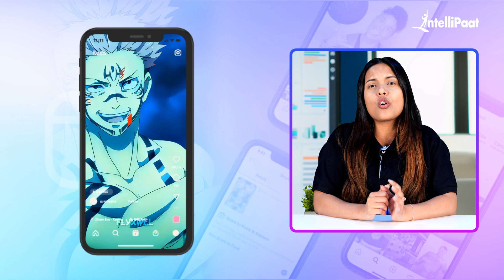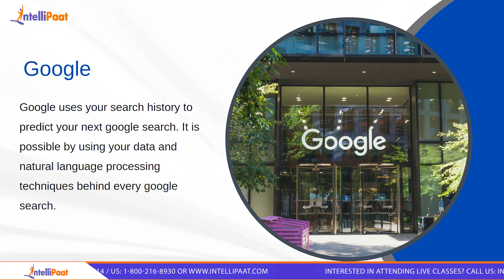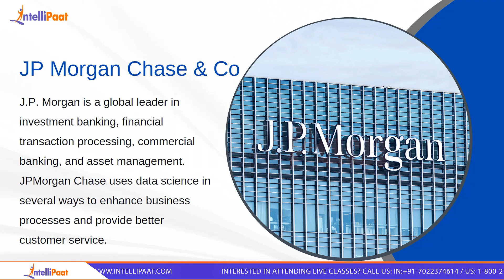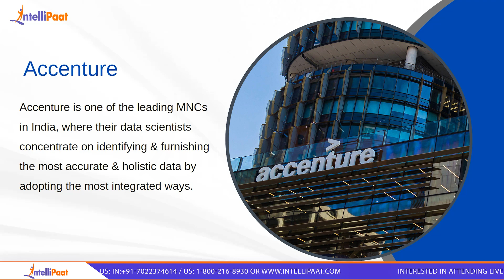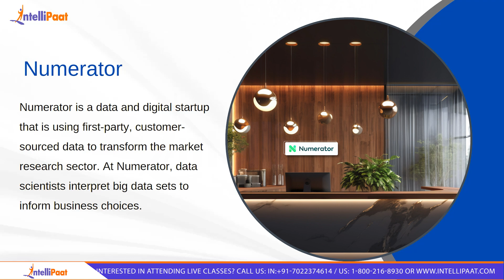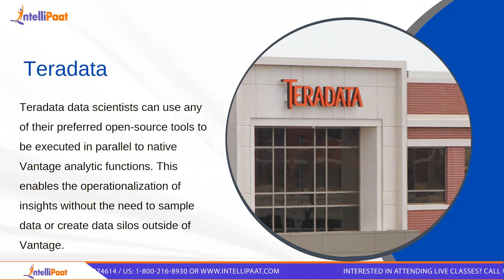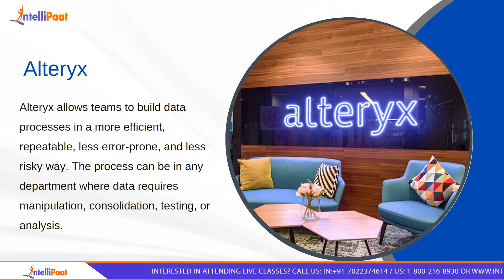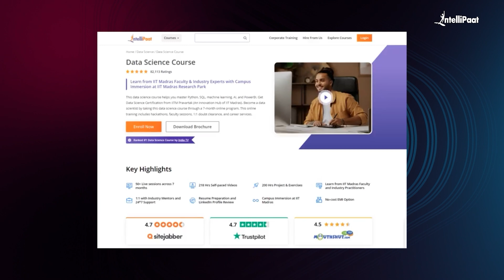Top Companies Hiring Data Scientists | Best Companies For Data Scientists | Intellipaat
In this video on Top Companies Hiring for Data Scientists, we'll take a look at the Companies and why they are best for a Data Scientist inluding their average salary in India. If you are someone looking for the best companies to work with as a Data Scientist this video is just for you!

✅ Which company hires the most Data Scientists?
Companies like Accenture, TCS, Microsoft, IBM, Amazon, Cognizant, Wipro, Optum, and others are actively looking for data scientists. In addition to this, a large number of other businesses in many fields and industries are also actively looking to hire data scientists. When it comes to employing data scientists, these firms also provide competitive salaries.

✅ Data Science Applications Across 10 Different Industries
Data science is transforming industries such as healthcare, Manufacturing, Logistics, Supply Chain, Insurance, Financial Services, Aerospace, Energy, Oil, and Gas, Gaming, Sports, and Entertainment, Management Consulting and Professional Services.

✅ Which company is famous for data science?
NVIDIA is a leading data science business known for its cutting-edge GPUs and AI computer technology. Their GPUs speed up data science processes and make it possible to conduct complicated calculations more quickly.

➡️ About the Data Science Course
Become a Data Scientist by working on real world case studies and projects through online data science course in just 7 months!

Data Science Course from IITM Pravartak (An Innovation Hub of IIT Madras)
Learn from IIT Madras Faculty & Industry Experts
Latest Curriculum with Chat-GPT Modules
Master Data Science Tools and Techniques
2 Days Campus immersion at IIT Madras Research Park

✅Information Architects and Statisticians
✅Developers looking to master Machine Learning and Predictive Analytics
✅Aspirants who are looking to work as Machine Learning Experts, Data Scientists, etc.
✅Anyone who wants to learn machine learning, artificial intelligence, data visualization, data analytics, data structures, and algorithms (DSA).

✅ Key Features -
👉🏼Learn from IIT Madras Faculty and Industry Practitioners
👉🏼1:1 with Industry Mentors and 24*7 Support
👉🏼Resume Preparation and LinkedIn Profile Review
👉🏼Campus Immersion at IIT Madras

✅ Machine Learning
✅ Supervised and Unsupervised Learning in ML
✅ Performance Metrics
✅ Deep Learning Using TensorFlow
✅ Data Science Capstone Project